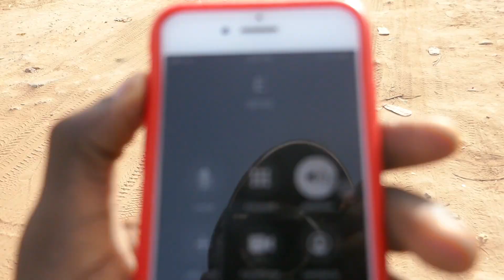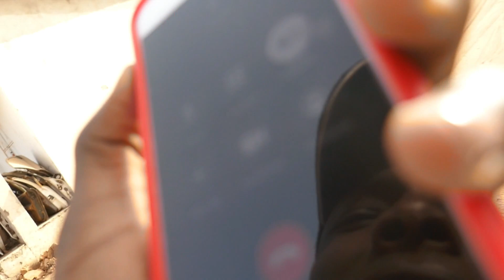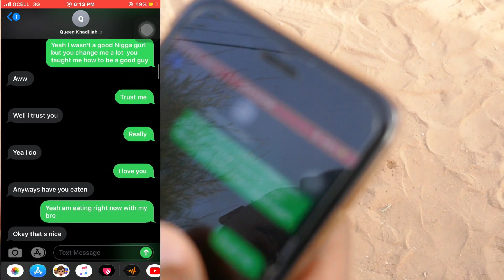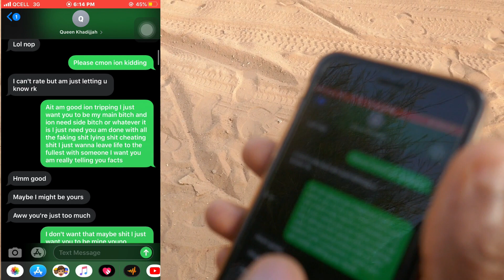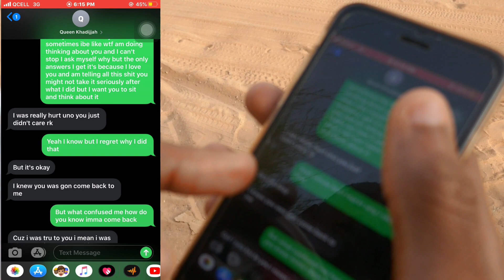I Shave His Eyebrows.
I almost shave his eyebrows lol..

My Friends socials:
Go No Limit :
Emmrobzz :